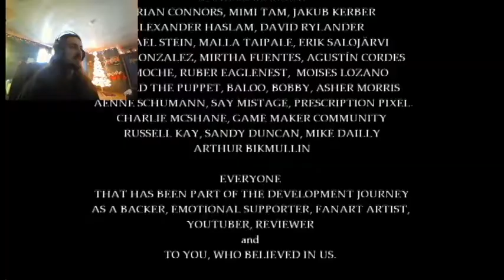Let's Play Fran Bow Part 12 | The Truth! (end)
I finally learn the truth of what happened to Fran's parents, and I called it all along!